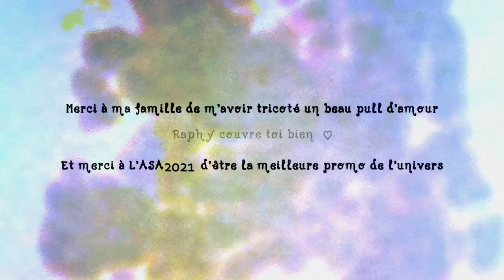𝑳𝒂 𝒑𝒆𝒕𝒊𝒕𝒆 𝒗𝒊𝒆 𝒊𝒏𝒕𝒆́𝒓𝒊𝒆𝒖𝒓𝒆 𝒅𝒆𝒔 𝑨𝒈𝒂𝒑𝒂𝒏𝒕𝒉𝒆𝒔 de Camille Lherminier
Gaïda voit partir son frère, et se demande comment le protéger sans le retenir. Sa rencontre avec une bête mystérieuse et un peu effrayante l’aidera peut-être à y voir un peu plus clair.

🎬 Court-métrage d'animation réalisé par Camille Lherminier pour son diplôme de Bachelor Concepteur en cinéma d'animation et distribué par Miyu Distribution.

Si, comme Camille, vous voulez intégrer une de nos formations en animation, demandez un entretien sur notre site internet: